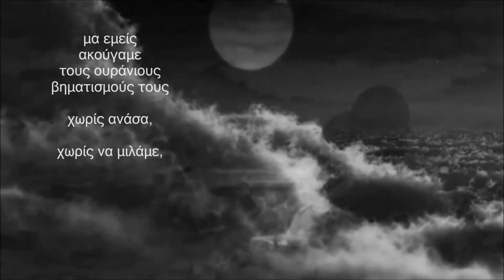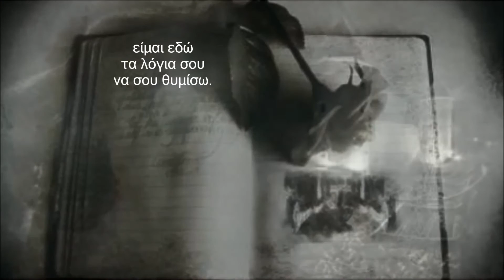ΜΕΤΡΗΣΑ ΦΙΛΙΑ ~ ΣΟΦΙΑ ΣΚΟΥΛΙΚΑ - ΒΕΛΛΟΥ & ΔΗΜΗΤΡΙΟΣ ΓΚΟΓΚΑΣ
ΠΟΙΗΣΗ: ΣΟΦΙΑ ΣΚΟΥΛΙΚΑ - ΒΕΛΛΟΥ & ΔΗΜΗΤΡΙΟΣ ΓΚΟΓΚΑΣ
Απόσπασμα από  «ΤΑΞΙΔΙΑ ΠΟΛΥΤΙΜΑ ΤΟΥ ΝΟΥ»
Συλλογικό Έργο (Εκδόσεις ΟΣΤΡΙΑ)

ΜΕΤΡΗΣΑ ΦΙΛΙΑ
Ένα μικρό βράδυ που καθόμασταν στο πεζούλι της αυλής μας
και δαγκώναμε το φεγγάρι
τα λόγια
κρίματα ήταν πολλά σαν σύννεφα
μα εμείς ακούγαμε τους ουράνιους βηματισμούς τους
χωρίς ανάσα, χωρίς να μιλάμε,
χωρίς το τραγούδι των νυχτερινών αέρηδων
που, σαν ουρανού αστέρια
κατέβαιναν στο περίγυρό μας,
στήνανε τις ορχήστρες των ερώτων και παίζανε τα φιλιά,
παίζανε και τα χάδια στα έγχορδα.
Για μένα ήσουν μονοπάτι
Δεν θα σε ξεχάσω, ήσουν ένα μονοπάτι,
μονοπάτι ζωής, μονοπάτι θανάτου.
Τα βήματά μου ισχνά
σαν βεργούλες που σπάζουνε,
μα νικούσαμε, νικούσαμε μαζί.
Ξέρω
είσαι το μονοπάτι
που δεν θα ξαναπερπατήσω
είμαι εδώ όμως,
φεγγάρι που δάγκωσα, φεγγάρι που χόρτασα
είμαι εδώ τα λόγια σου
να σου θυμίσω.

Τα πνευματικά δικαιώματα ανήκουν στους δημιουργούς.